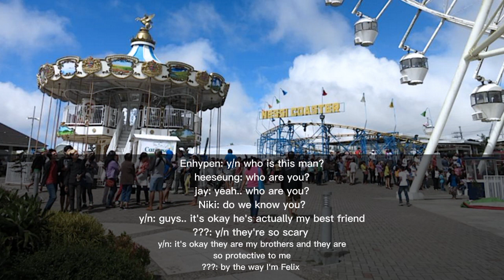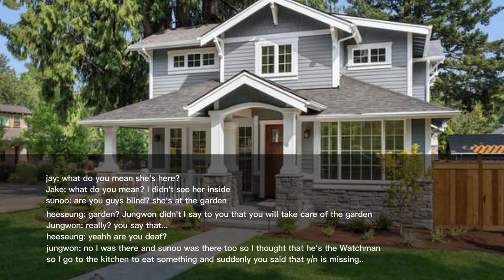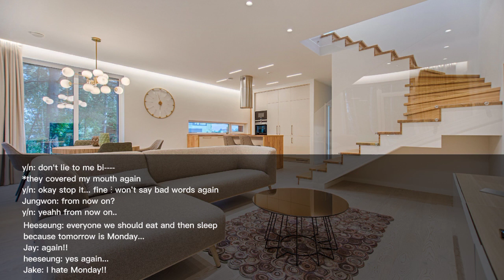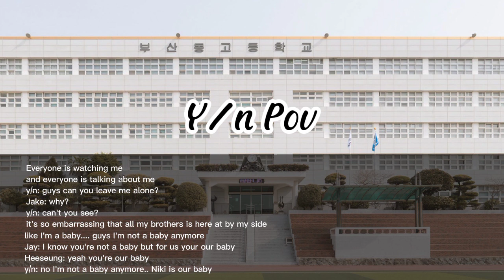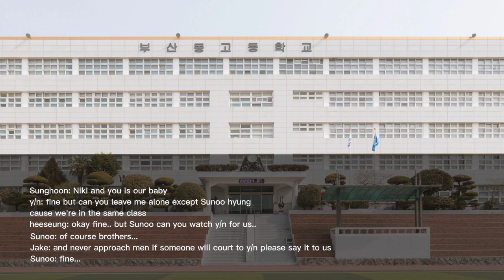1/2 When someone is Courting you but you have 7 Protective Brothers [Enhypen FF]